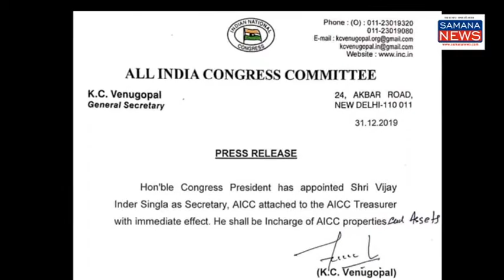Vijay Inder Singla लोक निर्माण मंत्री पंजाब को कांग्रेस मे Secretary, AICC नियुक्त किया, लोगो में...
पंजाब के लोक निर्माण एवं शिक्षा मंत्री विजयइंदर सिंगला का इस इलाके से संबंध है उनका पैतृक गांव समाना उपमंडल के गांव गाजेवास है उनके पिता मरहूम श्री संतराम सिंगला पटियाला लोकसभा क्षेत्र से सदस्य रहे थे उनके पुत्र विजेंद्र सिंह लाने कांग्रेस पार्टी के लिए जो कार्य किए उसकी बदौलत कांग्रेस हाईकमान की अध्यक्ष श्रीमती सोनिया गांधी ने उनको ऑल इंडिया कांग्रेस का सचिव नियुक्त किया है उनको कांग्रेश की प्रॉपर्टी और कोषाध्यक्ष के साथ काम करने की जिम्मेदारी दी गई है उनकी इस नियुक्ति से इस हलके के अंदर खुशी की लहर देखी जा रही है

पुरुषोत्तम कौशिक
SAMANA NEWS